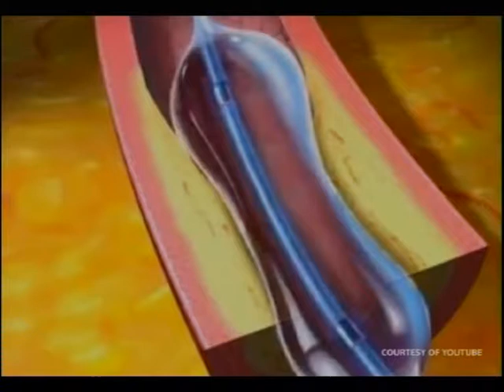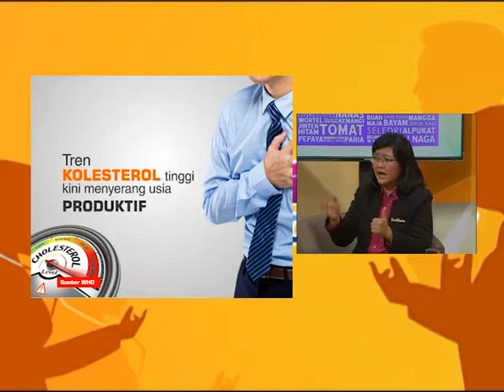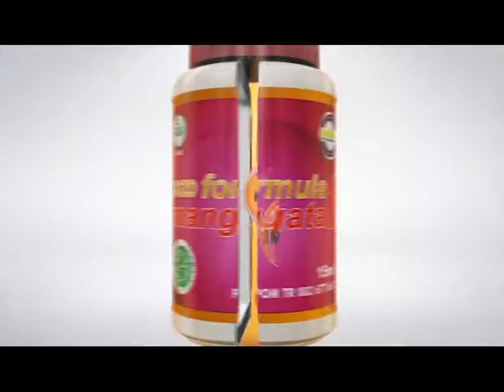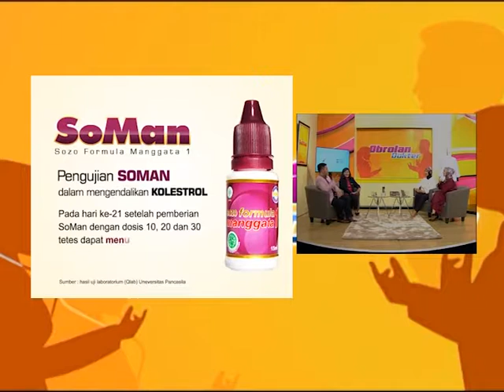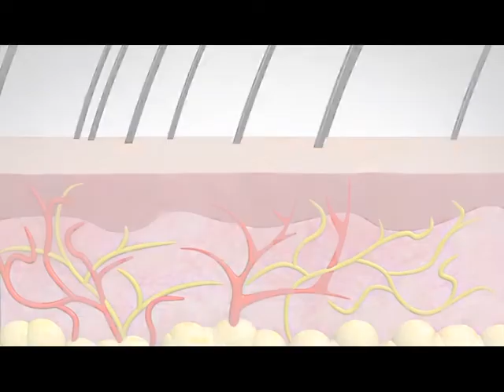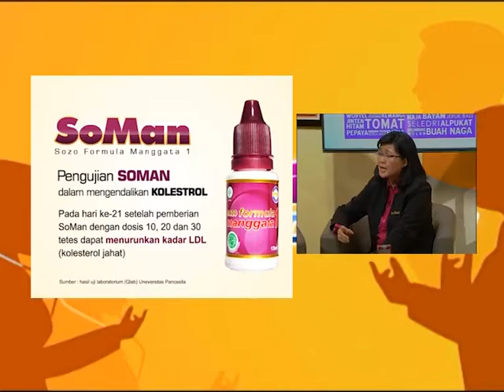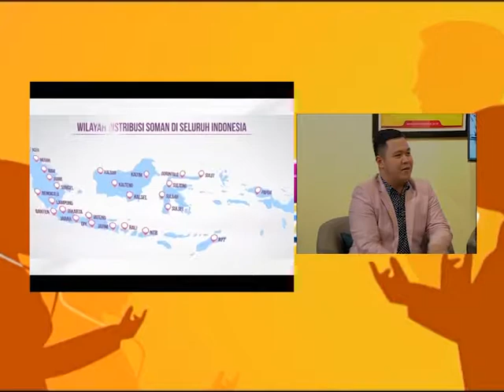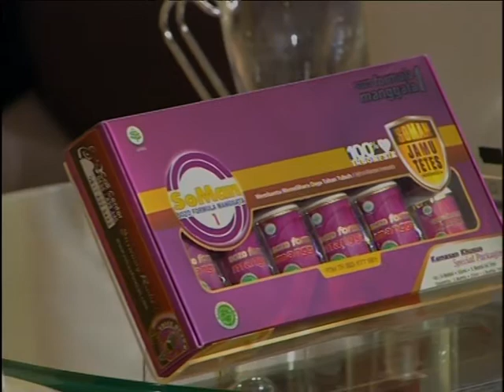Obrolan Dokter_Perkecil Risiko Penyakit Jantung dan Stroke